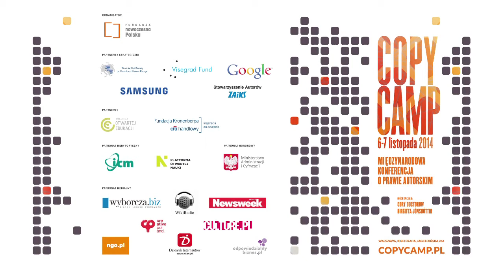Rafał Kownacki - CopyCamp 2014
Wystąpienie Rafała Kownackiego "Prawo twórcy do wynagrodzenia w katalogu fundamentalnych praw człowieka" na konferencji CopyCamp, która miała miejsce 6-7 listopada 2014 w Warszawie.

Rafał Kownacki – szef Biura Międzynarodowego ZAiKS-u. Wcześniej starszy analityk prawa międzynarodowego i unijnego w Polskim Instytucie Spraw Międzynarodowych oraz prezes Fundacji Prawo Europejskie.

Presentation of Rafał Kownacki "Author’s right to remuneration as a fundamental human right" at the CopyCamp conference which took place on the 6th and 7th of November 2014 in Warsaw.

Rafał Kownacki – chief International Officer of Authors' Society ZAiKS. Before joining ZAiKS, he was a senior analyst on international and EU law at the Polish Institute of International Affairs, then CEO of the European Foundation for Law.